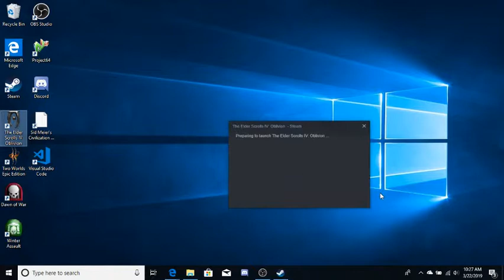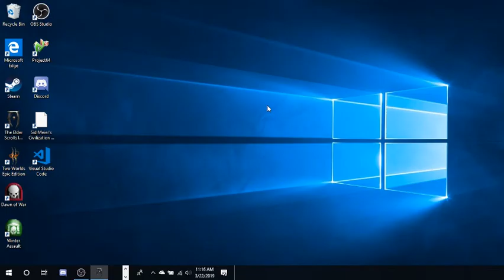Satin Plays Elder Scolls IV: Oblivion - The Savior of Tamriel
Something a little new and interesting to add to the channel as Satin starts his exploration of the world of Tamriel and his adventure to close the Gates of Oblivion (with Sir Bricks showing up to say "Hi!")

P.S. I didn't test my volume for this video that much so I don't know if it sounds well.
Make sure to check out SirBricks and 2spottedtalon's channel! Good friends of mine who also do videos, SirBricks being a member of the Stober Bros!